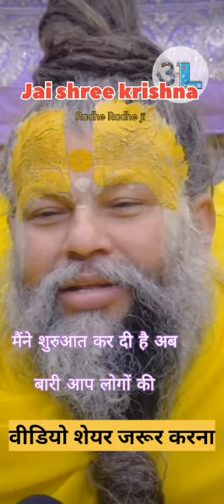प्रेमानंद जी महाराज ने मांस खाने वालों के लिए क्या कह दिए 😨 ।।